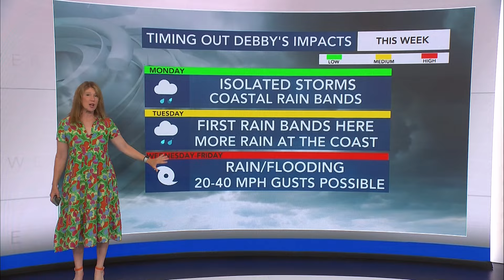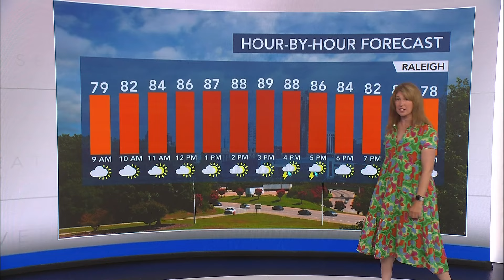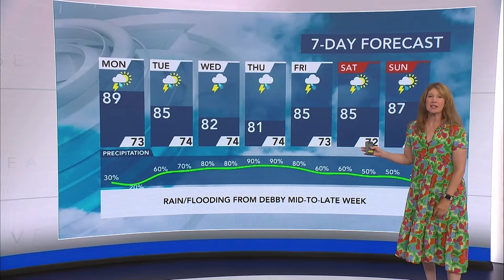Debby makes landfall as a Cat 1 hurricane, heavy rain & flooding expected in NC this week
After making landfall Monday morning, Hurricane Debby is moving along the Gulf Coast of Florida with much of North Carolina in its path. The Triangle will see periods of rain late Tuesday, Wednesday, Thursday and into Friday.